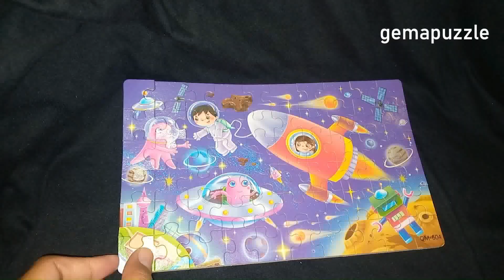Looking for DINOSAURUS - we collect puzzles for children from Disney cartoons | GEMAPUZZLE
Hello! Putting together a puzzle for children from the Disney cartoon - DINOSAURUS, in which there are only 9 elements. We have collected only the most interesting puzzles for kids with their favorite characters!

animals mermaid duyung - jigsaw puzzle for children from Disney cartoons. We have collected only the most interesting puzzles for kids with their favorite characters!